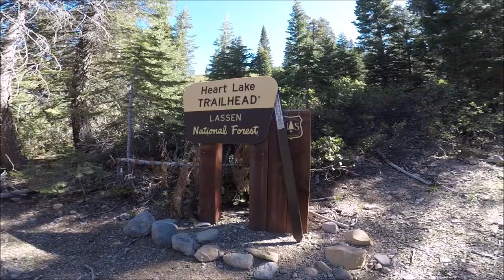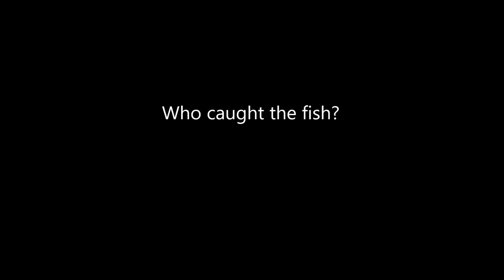Camping and Fishing with the Boys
One midsummer night I drove to my nephews house and said "grab your things we're going camping". In the dark, they piled into my Subaru and we hastily drove off. Young and doubtful, they asked: "What's the plan uncle?" This is the story of when the boys and I went camping and fishing in Lassen National Forest.